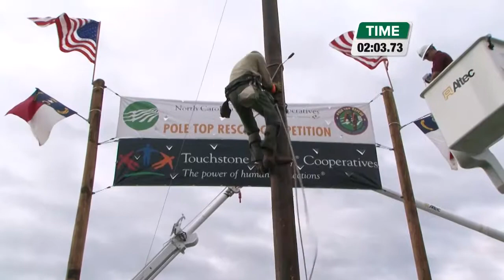2014 Pole Top Rescue Competition — Charles Bryant, Roanoke Electric